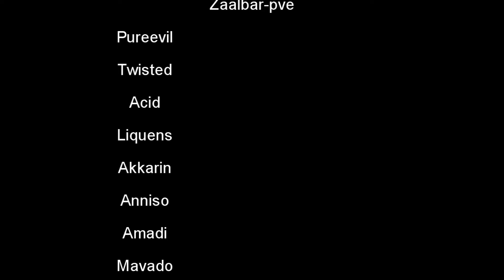Evil By Default in Karagga's Palace Sorno and Jarg 8-man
This was our 1st time on this guy and it didnt go to bad.

Evil by Default     Zaalbar-pve us